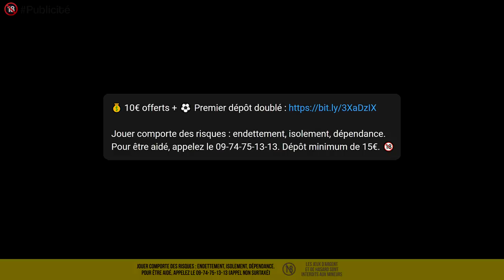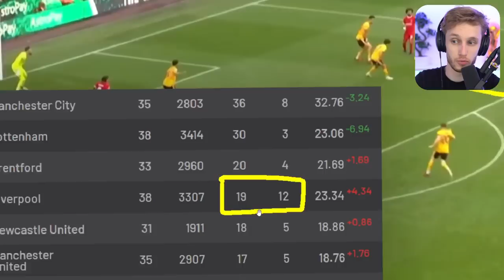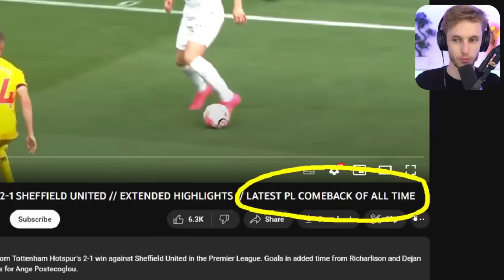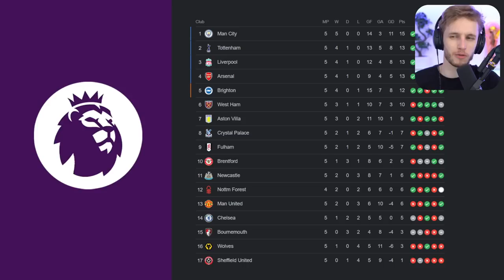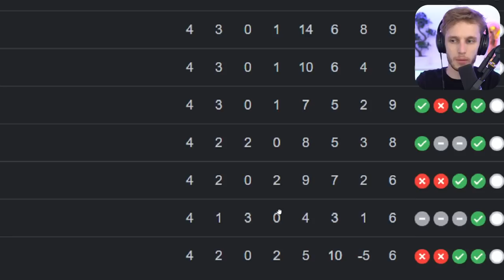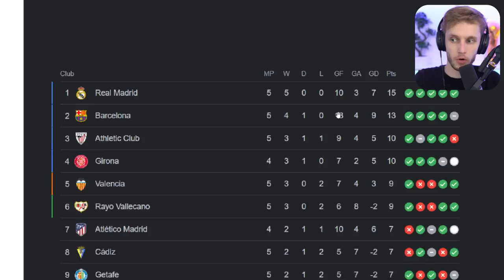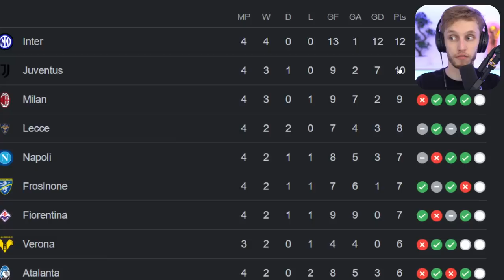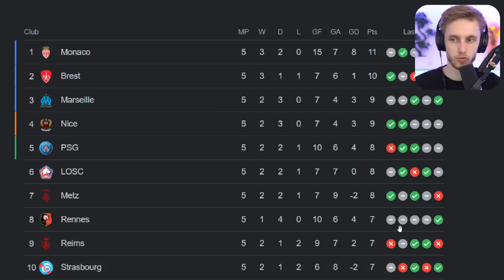😳 Ah bon…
Ce cinquième week-end de football de la saison n'a pas été avare de surprises... Voici mes enseignements.

0:00 Intro
0:49 Liverpool : le phénix et le pharaon
3:04 City puissance 5
4:32 Brighton, c'est très fort
6:35 Tottenham dans l'Histoire
8:17 Chelsea dans les sables mouvants
9:36 Arsenal dans la douleur
10:48 Le point Bundesliga
14:04 Le Barça brille enfin
16:39 Le Real fait le job
17:27 L'Inter choque la Serie A (et moi)
19:50 Le point Ligue 1
21:22 Grosso à l'OL
23:54 Une semaine de folie